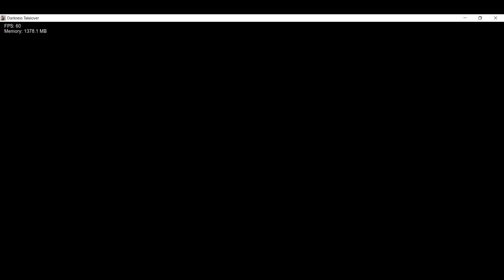FNF Darkness Takeover: Final Fight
Will You Ş̴̛͚̼̫̈́͐ú̶̧͖̗̔̀r̵̲͓̘̈̇̍v̸̟̭͒̈́i̶͍̩̼͋̊̃v̴͔͒̓̿̍e̶̤͕͈̿̔͆͝?̸̬̞͚̺̈́̌͐͠

---~~~ DARKNESS TAKEOVER ~~~---

The darkness is spreading, rapidly, and it has made its way into a show called "Family Guy." BF is also pulled into this world and must survive alongside familiar allies to ensure his s̶u̸r̷v̷i̸v̸a̶l̵. Will he survive? or will he get c̸̪͠ö̵͖́r̴̟̀r̶̙̄u̶̗̓p̸̥͛t̶̹́e̵̜̅d̵͚̆ like the others? The choice is up to you...

==--WARNING--==

-While playing this mod FPS below 100 is recommended, if over 100 fps, game-breaking bugs may occur such as crashes and etc.

-This Mod Contains FLASHING LIGHTS, So if you are sensitive, PLAY AT YOUR OWN RISK!

==--REMEMBER--==

It's only the beginning...
MiniSymba: Main Director
ZuuNuzzTrash/ZN17: Co-Director and Artist
HayseedHere: Main Composer
Crotheon: Artist & Animator & Story Writter and ex Director
Soldier: Concept Artist
Banditage: Co-Director and Charter
Mr. Revenchik: Original Pibby Family Guy Concept Artist
HotRacer652: Charter
KING_Z :): Coder and Additional Animator
Latter (D): Main Coder
ADA_Funni: Source Coder
YoosufMeekail: Composer
Crashy: Composer
Spades: Composer
ConehatMods: Composer
Filler_Storm: Composer
BAUDASlel: Artist
Coldtea: Artist and Animator
PizzaPog: Artist ,Cutscene Artist, Promo art
TheRealMessy: Composer
XS1: Animator
MikeyKitten: Animator
Laughable: Artist
F4: Artist
Dusttrust: Ex-Icon Artist
Sad_Grunt_lol: Icon Artist
Majinbee: Concept Artist
King Daniel: Concept Artist
SonicTonic400_YT: Promo Artist, Mechanic Id
AshishXMC: Artist
RVGamer: Charter
bigchungamong: Charter
(Former Devs)
Dul: Artist & Animator